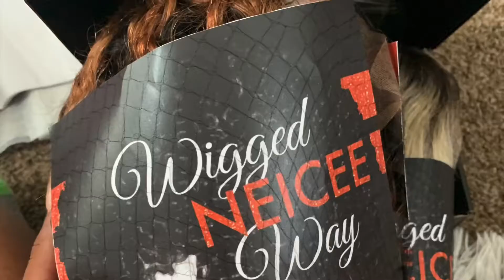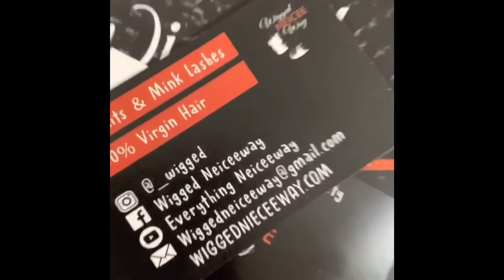Wig Packaging | Neiceeway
Hey everyone 👋🏽 😃
welcome or welcome back to Everything NeiceeWay 🧡

                             EVERYTHING NEICEEWAY
                                         -Neicee😘